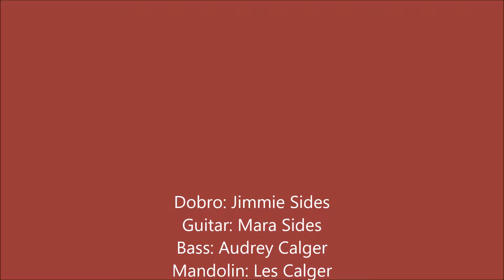Mustang Ramblers - Red River Valley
Mustang Ramblers sing "Red River Valley" at the National Cowboy and Western Heritage Museum, December 4, 2017
Jimmie Sides on Dobro, Mara Sides on Guitar, Audrey Calger on Bass, Les Calger on Mandolin, and Joe Roberson on Fiddle.